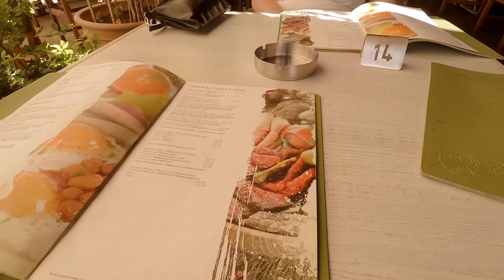Cyprus 2017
A week in Cyprus